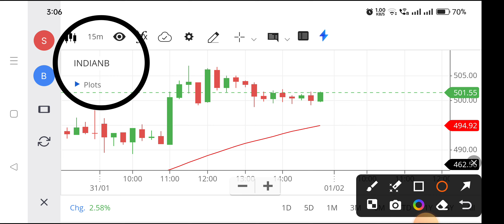Indian bank share | Indian bank share news | Indian bank share latest news,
indian bank share news today,
indian bank share price target tomorrow,
indian bank share latest news today,